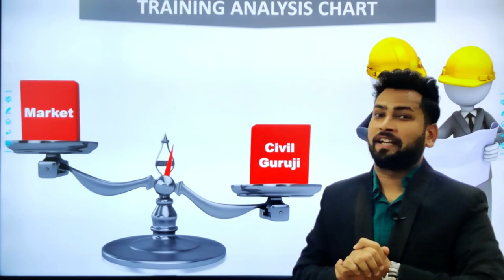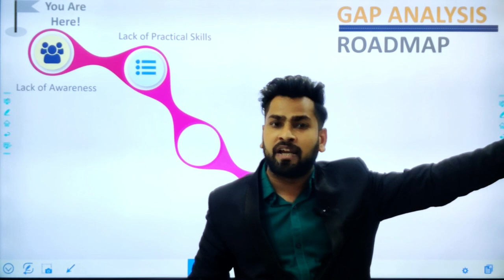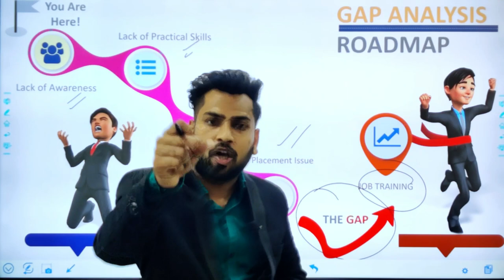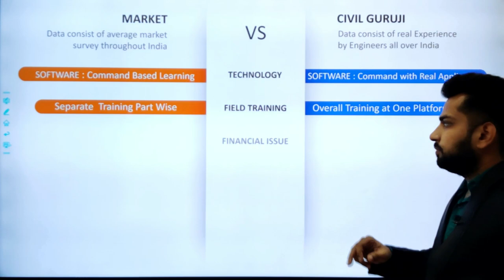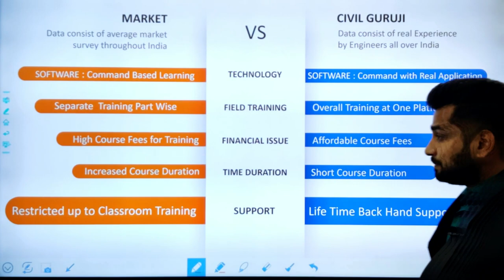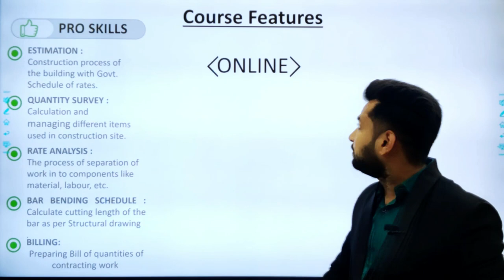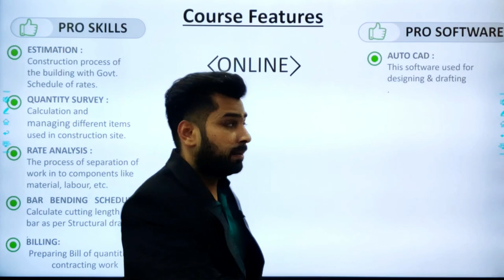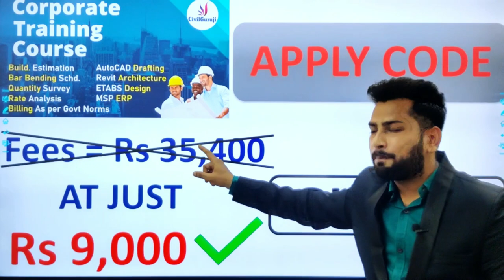Why CIVIL ENGINEERS are Not getting JOB. What Skills you should LEARN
In This Video I Explained about Importance of Technical Skills.
1. Building Estimation
2. Bar Bending Schedule
3. Bar Bending Schedule Advanced
4. Quantity Survey & Rate Analysis
5.Billing Engineering
6. Professional Auto Cad
7. Revit Architecture
8. ETABS
9. MSP
AutoCAD
Revit
Etabs
Microsoft Project
Microsoft office
Building Estimation
Estimation
Quantity survey
Rate analysis
Bar bending schedule
Billing
reconciliation
Price Escalation
Site execution work
Personality development
Resume making

Despite growth in built environment, civil engineering is currently not an attractive career option; it demands long working hours, frequent on-site work (sometimes in grueling conditions and harsh weather), handle environmental, sustainability and protection issues, and interact effectively with workers and mid-to-senior management. These factors may dissolute anyone who wants to have a high-flying career.